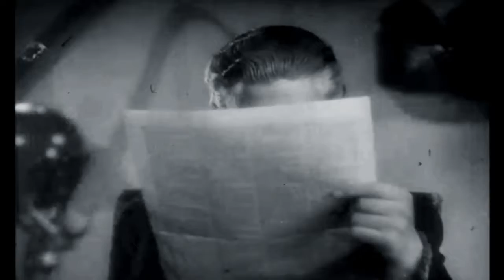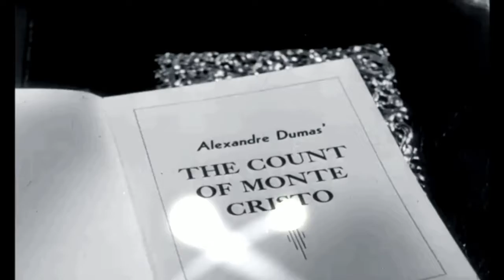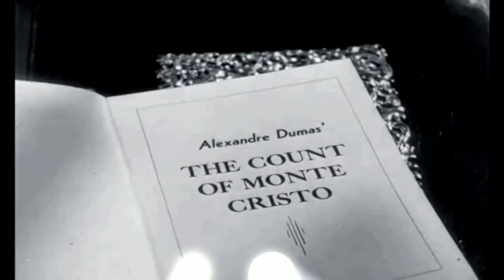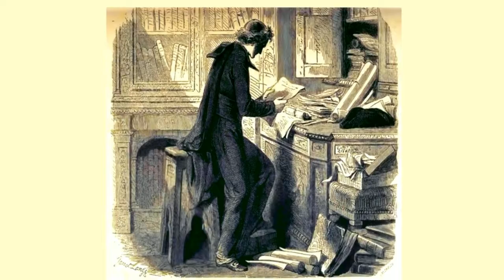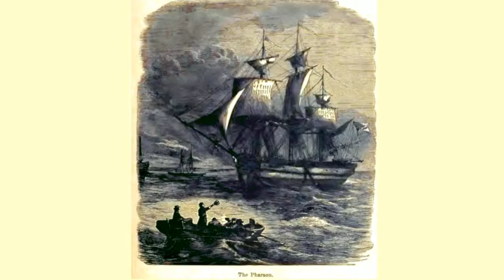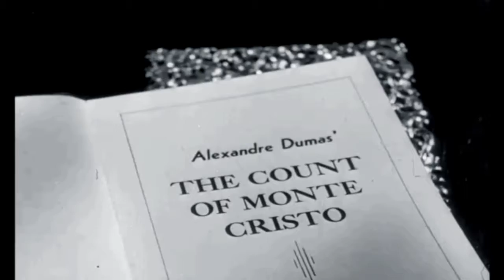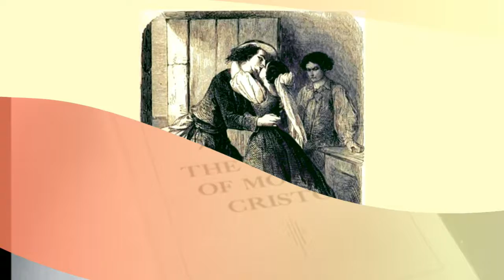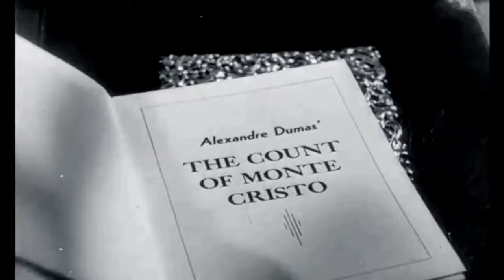The Count of Monte Cristo audiobook online Alexandre Dumas audiobook Audiobook in English 41 /119